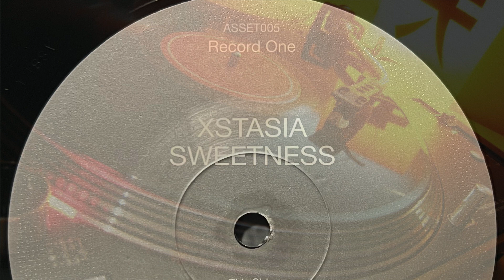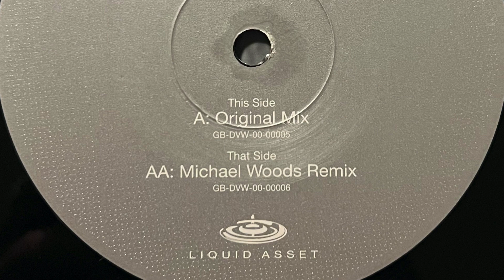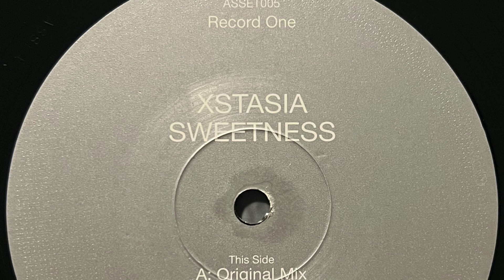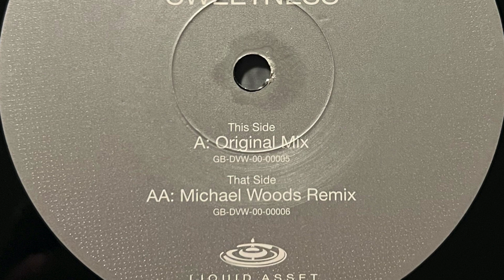Xstasia - Sweetness (Michael Woods Remix) 2000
Label;  Liquid Asset - 2000

Country;  UK.